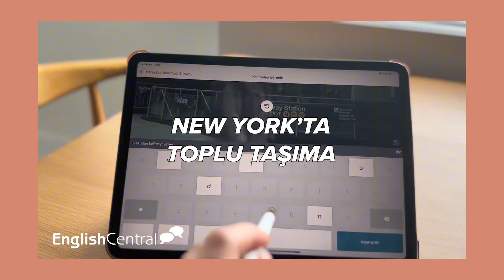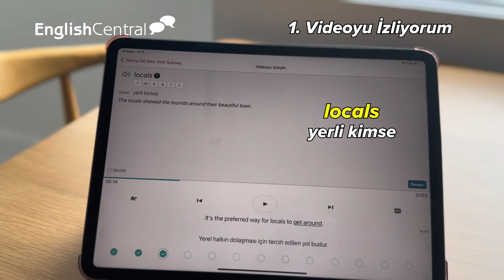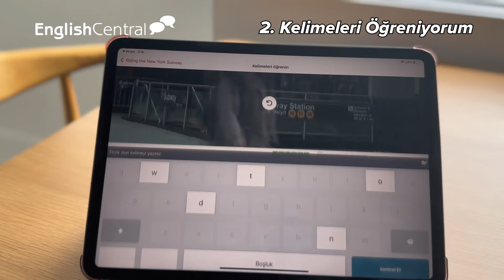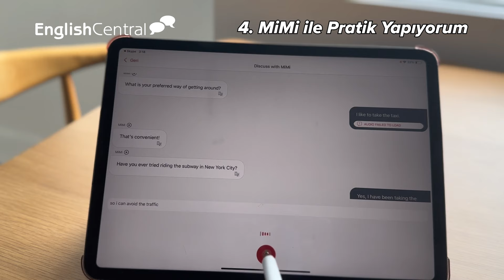NEW YORK'TA TOPLU TAŞIMA: Metro Sistemi, Taksi ve Otobüs Fiyatları | EnglishCentral ile Video Dersi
🚕 🚇 New York'ta ulaşım hakkında bilmemiz gereken her şeyi bu videoda sizlerle paylaşıyoruz! Şehirdeki toplu taşıma seçeneklerini, bilet fiyatlarını ve ücretleri öğreniyoruz. Ayrıca, ulaşımda kullanılan İngilizce kalıplarını ve ifadelerini inceleyerek, New York'ta daha rahat hareket etmenizi sağlıyoruz. Şehirde kolayca gezmenin yollarını keşfetmek için videomuzu izlemeyi unutmayın!

🌟Hakkımızda:
EnglishCentral, konuşma İngilizcenizi geliştirmenize yardımcı olmak için özel olarak tasarlanmış, yapay zeka destekli bir İngilizce öğrenme platformudur.
🧑‍🏫 25 dakikalık bire bir canlı dersler,
🌐 40 dakikalık grup dersleri,
🖥️ 30.000'den fazla interaktif videolar,
👾 Kelime öğrenme araçları,
🤖 Yapay zeka destekli öğretmen, MiMi,
👩‍💻 Quizler, interaktif aktiviteler,
📈 Kişiselleştirilmiş ders raporları ve çok daha fazlasıyla EnglishCentral, İngilizce öğrenin en kolay ve en eğlenceli yoludur!

Ücretsiz kaydolmak ve deneme dersi kazanmak için internet sitemizi ziyaret edin